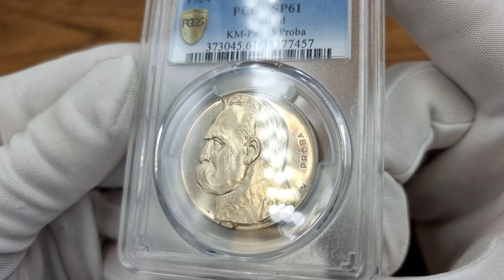PRÓBA srebro 10 złotych 1934 Piłsudski Orzeł Strzelecki PCGS SP61- STEMPEL LUSTRZANY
Aukcja 35 Premium  |  17 Września 2022

Moneta wybita stemplem lustrzanym w nakładzie 100 sztuk, z napisem PRÓBA, w 20 rocznicę wymarszu Pierwszej Kadrowej Kampanii Legionów.

Pięknie zachowany egzemplarz. Wspaniały połysk menniczy, kolorowa patyna.

Bardzo rzadka i trudna do zdobycia moneta.

Parchimowicz P 158c

Miłego dnia